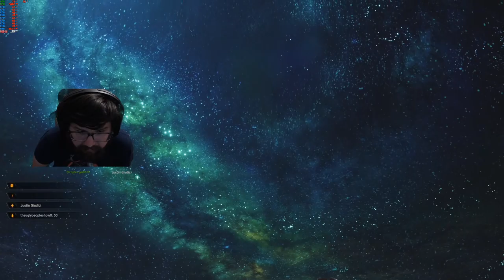Final Fantasy VII Remake PC Hard 3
Playing through the game on hard mode